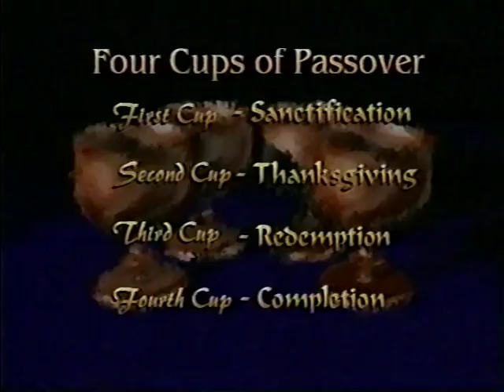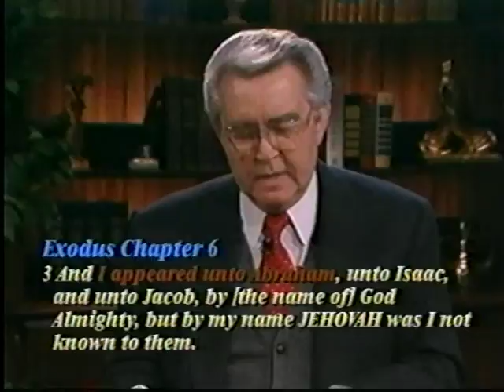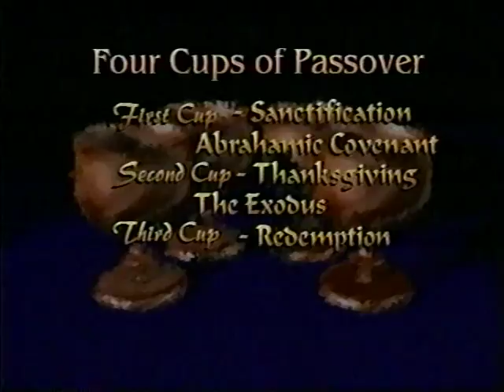THE FOUR PASSOVER CUPS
Each of the cups on the Passover table has a special meaning.  The fourth cup is a prophecy that will be fulfilled at the second coming of Christ.